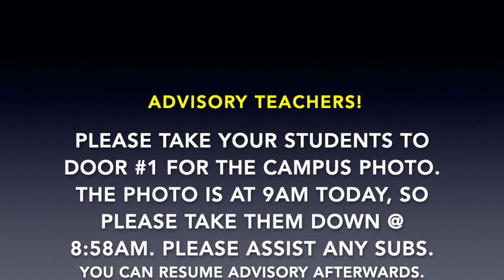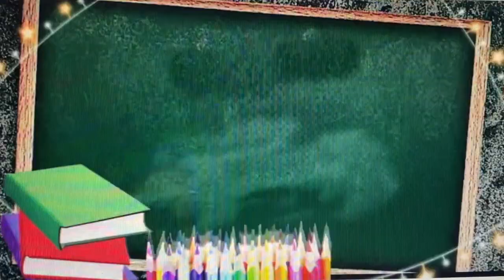YWLA Announcements for Thursday, April 6th, 2023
You are invited out to our YWLA Dance Spring show tonight! Students, stay focused and finish strong for this last 9 weeks! Have a great Thursday!